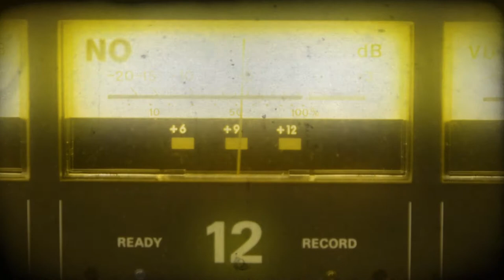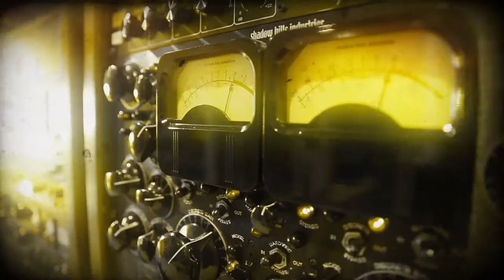Nashville Audio School: Music Production & Engineering-Country, Hip Hop, EMP, Live DJ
THE NASHVILLE RECORDING CONNECTION AUDIO SCHOOL
1900 Church Street, Suite 300

You dream of conquering the Nashville music market and then the rest of the world. It's time to stop dreaming and start doing.

The best place to start is inside the music business with the Recording Connection. Work with and learn from legendary engineers, famous music producers and renowned artists.

The six month music courses from the Recording Connection train you be a music pro with on the job training inside a major recording studio or top music production room.

By learning from an acclaimed engineer, renowned producer, legendary music artist or top music business executive you'll learn the ins and outs of the music business. Learn first-hand how the pros do the things that make the music you listen to, and gain valuable hands-on skills so you can launch your music career.

Whether you want to be an artist, producer or both, we are the only music school that’ll open the door for you to get inside the music business. We're The Recording Connection and we can and we will jumpstart your career like no other school.